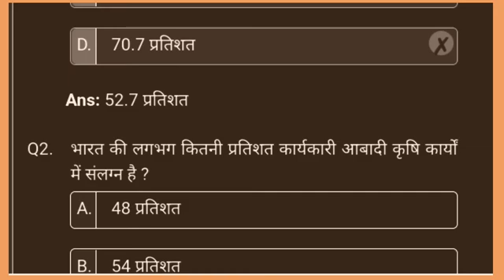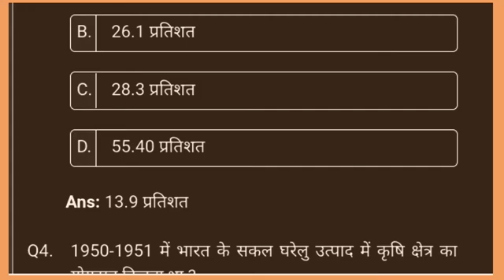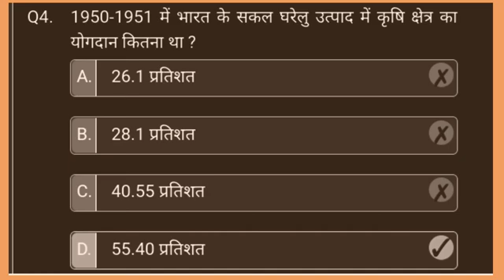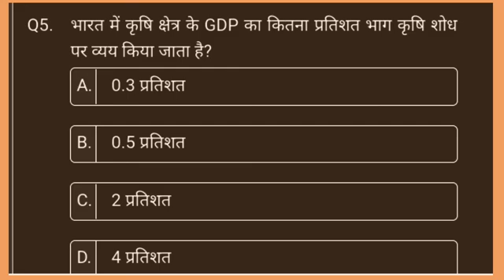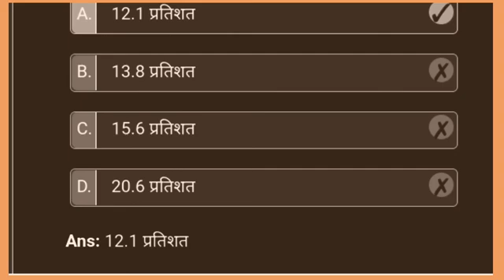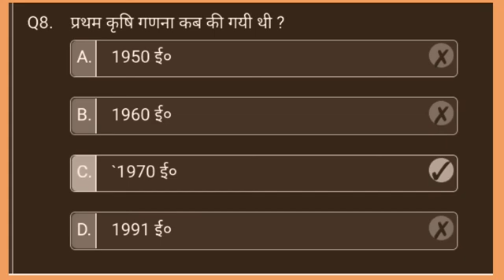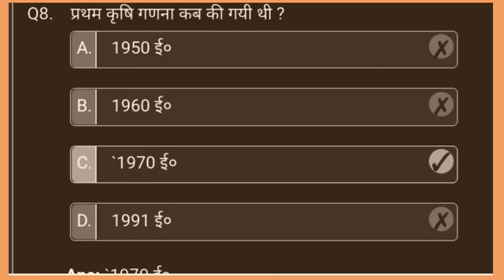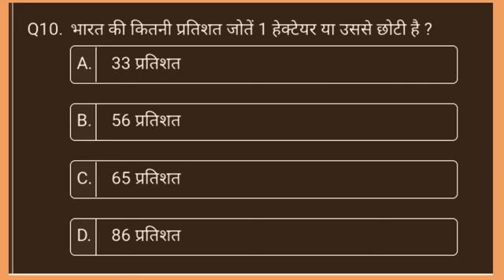प्रथम कृषि गणना कब की गयी थी | भारत में कृषि का कितना प्रतिशत भाग सिंचित है | भारत में सिंचाई का सबस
प्रथम कृषि गणना कब की गयी थी
भारत में कृषि का कितना प्रतिशत भाग सिंचित है
भारत में सिंचाई का सबसे महत्वपूर्ण साधन है
भारत में सिंचाई का सर्वप्रथम स्त्रोत है
भारत में कुल भूमि का कितना प्रतिशत कृषि कार्यों में संलग्न है
भारत की लगभग कितनी प्रतिशत कार्यकारी आबादी कृषि कार्यों में संलग्न है
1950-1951 में भारत के सकल घरेलु उत्पाद में कृषि क्षेत्र का योगदान कितना था